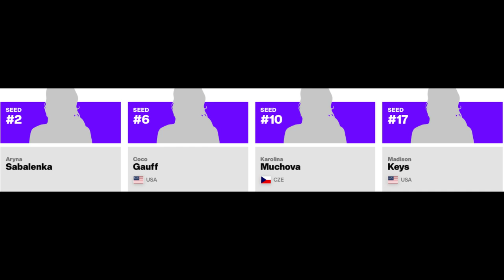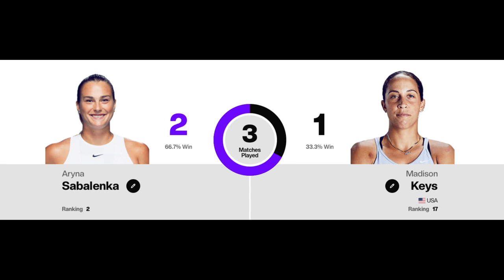Coco Gauff 🇺🇸 vs Karolina Muchova 🇨🇿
Starring Iga Swiatek